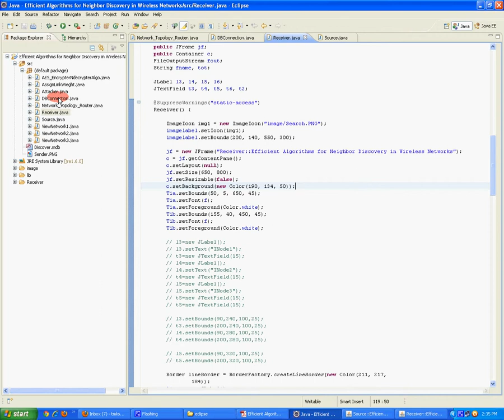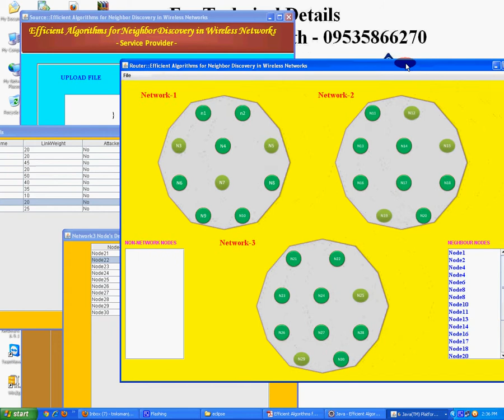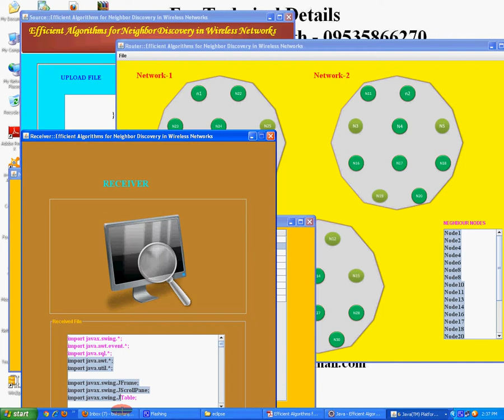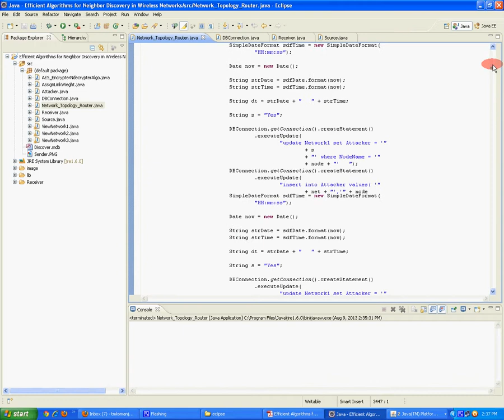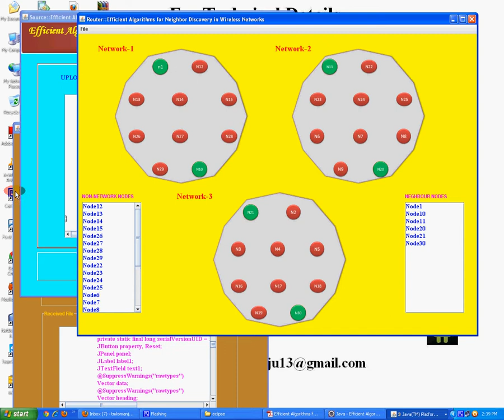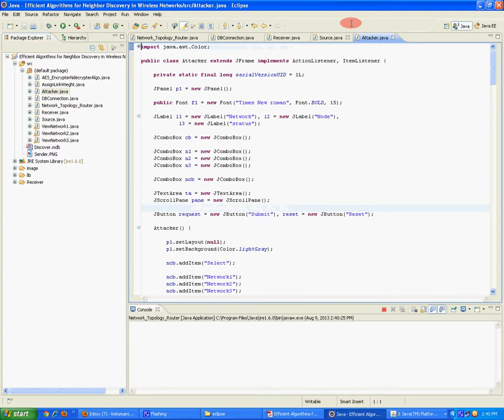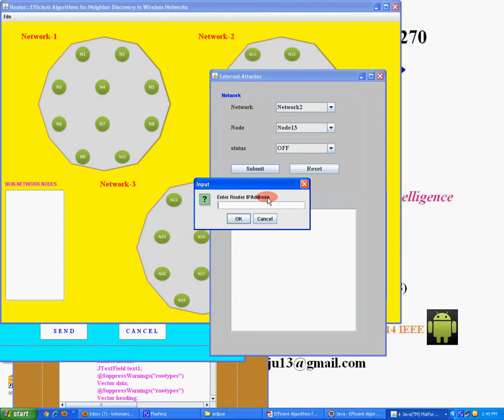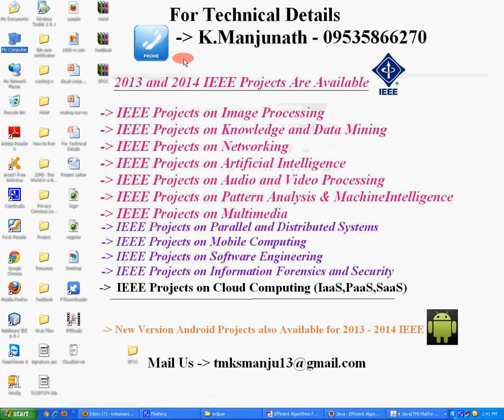Efficient Algorithms for Neighbor Discovery in Wireless Networks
2013 IEEE Transaction  on Adhoc Networks
For Further Details :: Contact - K.Manjunath - 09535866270
Bangalore - Karnataka